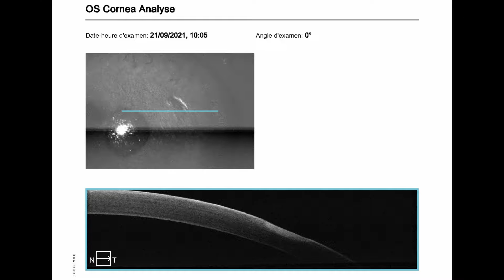Stitch ulcère épithélial OG profond OD vetbiosist OCT 210921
Retrouvez toute l'actualité sur la page officielle et sur le site de la clinique Vétérinaire AnimaVet à Saint Genis Pouilly